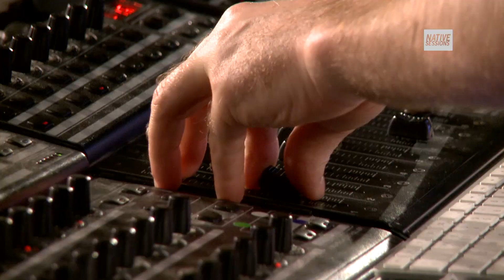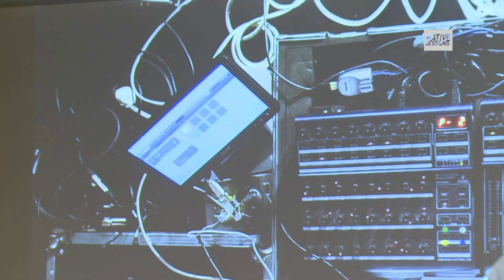Native Sessions: Play. Patch. Build. - FLESH and Flow Machine performance | Native Instruments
Take a deep dive into the world of REAKTOR with highlights from Native Sessions: Play. Patch. Build. events in Berlin, London, LA and Amsterdam.

Electronic musician and producer Tim Exile showcases his REAKTOR-based live performance/composition extravaganza, which uses his latest NI instrument – FLESH. Link section: